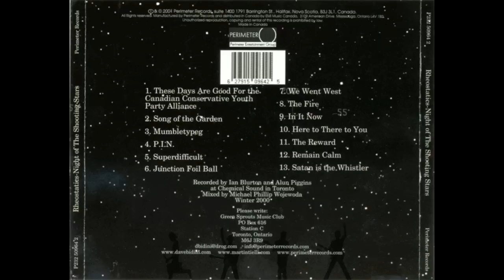Rheostatics - Night Of The Shooting Stars - 07 We Went West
Back on familiar turf following the successful children's album The Story of Harmelodia, Night of the Shooting Stars finds Rheostatics back in the land of more complex rock and pop tunes. In a lot of ways, the album is a more straightforward effort than ever before, a fact that may have a lot to do with the production -- this time partly handled by roadie and fellow musician Alan Piggins and partly done by Ian Blurton (Blurtonia, Change of Heart), Toronto's reigning King of Rock. The loud rock influence certainly comes through in songs like the opening track, "The Reward," and "Satan Is the Whistler," which sports a death metal interlude and is louder than anything the band has committed to tape since "Rock Death America." All three of the original Rheos contribute material to this album. Tim Vesely's strongest is "Superdifficult," though the slightly too long "We Went West" is still a nice road trip across Canada. Guitarist Dave Bidini is less in evidence here than on previous albums, but turns in the album's best number in "Mumbletypeg." As usual, you can always count on Martin Tielli to up the weirdness factor a notch -- only he could get away with a line like, "I chipped my eyetooth on the back of a urinal," in the chorus of a song -- but he also contributes the album's first single, "P.I.N.," one of his most conventional songs ever. The album also features reworkings of two previously released songs: "Junction Foil Ball" previously appeared on the curious Nightlines Sessions and "Song of the Garden" is a revved-up rock version of the album-closer from The Story of Harmelodia. The album also marks another turning point for the band: following the recording, drummer Don Kerr decided to focus his energies on his Ron Sexsmith gig and the day-to-day operation of the Gas Station recording studio.